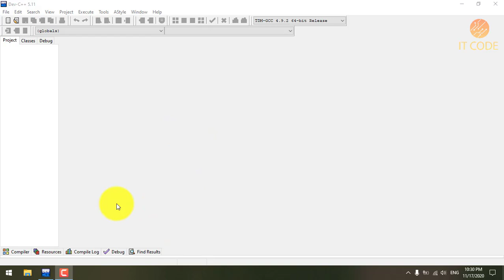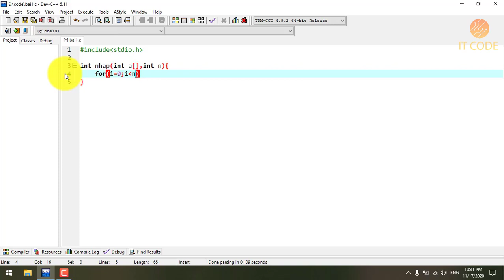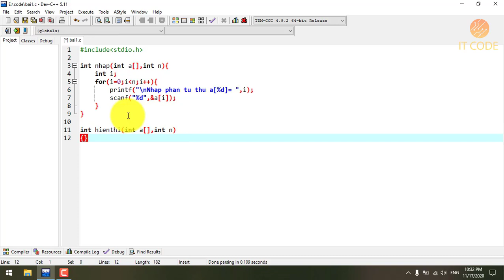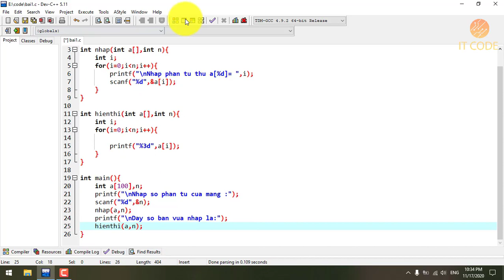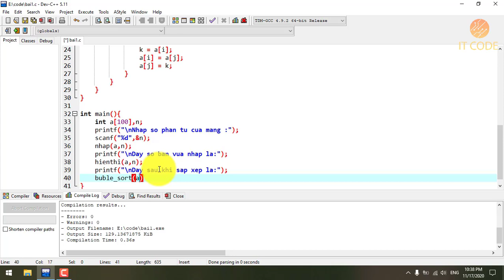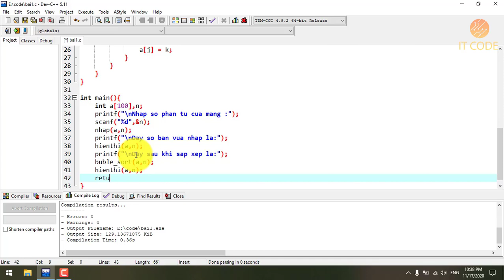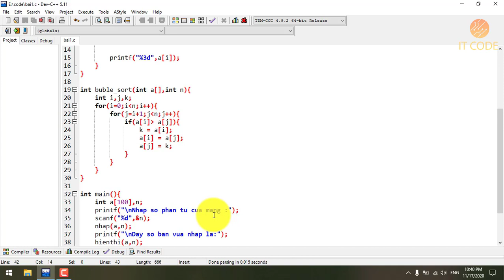Lập Trình C :Sắp Xếp Mảng Bằng Thuật Toán Bubble Sort (Nổi Bọt)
Về Nguyên tắc thuật toán là như nhau áp dụng cho mọi ngôn ngữ lập trình còn trong video này mình sử dụng ngôn ngữ lập trình C (Ngôn ngữ căn bản cho các bạn dễ hiểu.)
Ngoài ra còn 5 thuật toán sắp xếp nữa nếu các bạn muốn tìm hiểu thêm vui lòng ghé thăm kênh mình có đủ 6 thuật toán sắp xếp cho các bạn tham khảo nhé!
❌Bản quyền thuộc về "IT Code"⛔
© Copyright by IT Code ⚠️ Do not Reup ⚠️